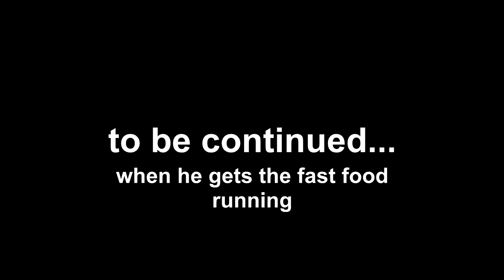Steamed Hams but I don't get it: The Redux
Yo happy bday @KurashGD

It has been a stupid while since I made a YTP and I feel rusty, I didn't also feel like uploading this the day on halloween cuz it's too early for that

Lore: Skinner and Chalmers strike again; it was time to make funny jokes about ruined roast and steamed smokes; includes the Skinner and Chalmers and the Honda Accord scene.
Prepare yourself for repetitive jokes

Source: "22 Short Films about Springfield" Only Steamed Hams.